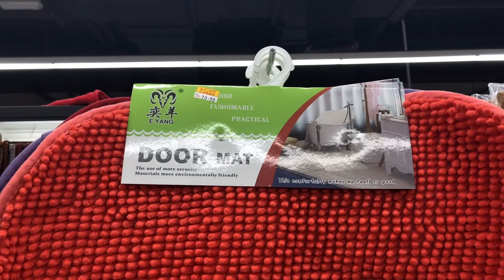1 to 20 dirham all items | cosmo super savings | international city Dubai.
Cosmo super savings market is newly opened inside nesto Hypermarket al warsan dubai, all products is under 20 dhs only. This is 1 to 20 dhs shop . Very big size market . All most all items is kept at good price & quality products.
Make sure to visit n enjoy shopping. Must visit store.